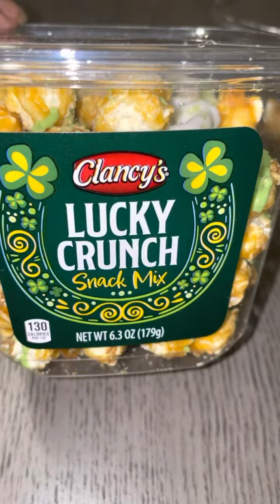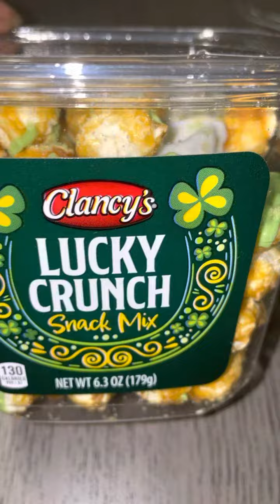I bought my kids a treat for St. Patrick’s Day